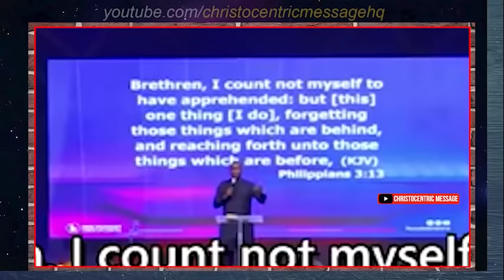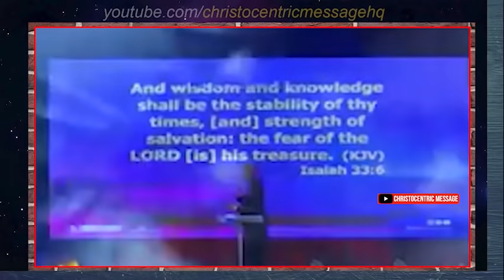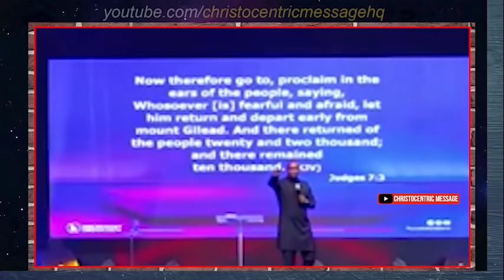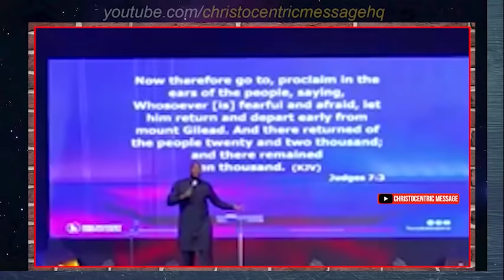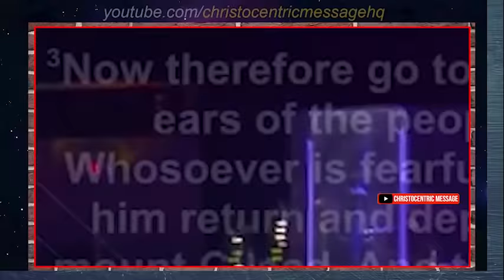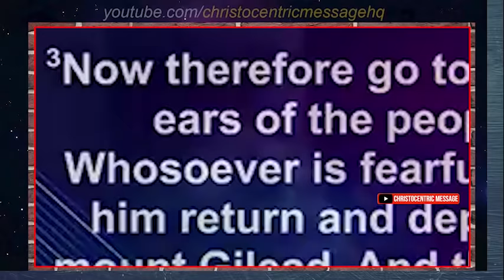NO ONE ATTAIN SUCCESS BY MISTAKE, THERE IS A TRACK RECORD - Apostle Joshua Selman 2022